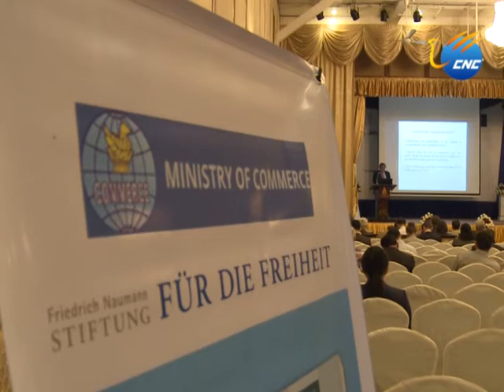ျမန္မာျပည္ရဲ႕ ၂၀၁၄ ကုန္သြယ္မႈတန္ဖိုး ၁၀% တိုးလာေသာ္လည္း ကုန္သြယ္မႈလိုေငြ ျပေနဆဲ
Issue: Jan 23, 2015
၂၀၁၄ ခုႏွစ္အတြင္း ျမန္မာျပည္ရဲ႕ ႏိုင္ငံျခား ကုန္သြယ္မႈ တန္ဖိုးဟာ အေမရိကန္ ေဒၚလာ ဘီလီယံ (၂၀) ေက်ာ္ရွိခဲ့ၿပီး ၿပီးခဲ့တဲ့ ၂၀၁၃ ခုႏွစ္နဲ႔ ႏိႈင္းယွဥ္ရင္ ၁၀% ေလာက္ တိုးလာတယ္လို႔ စီးပြားကူးသန္း ဝန္ႀကီးဌာနရဲ႕ တာဝန္ရွိသူက ဇန္နဝါရီ ၂၃ ရက္ေန႔မွာ ဆင္ဟြာ သတင္းဌာနကို ေျပာပါတယ္။